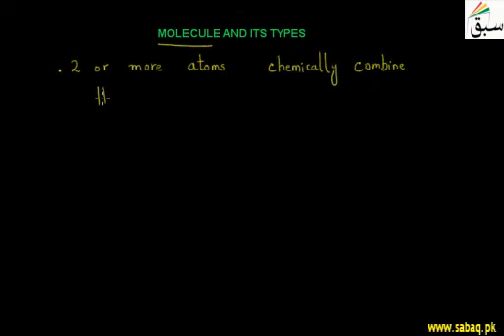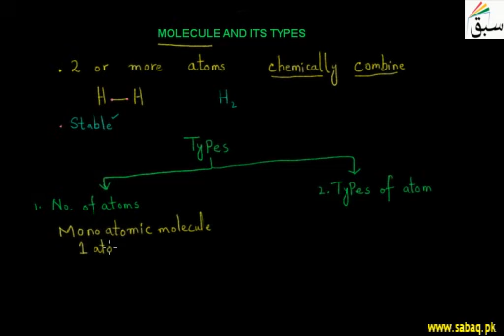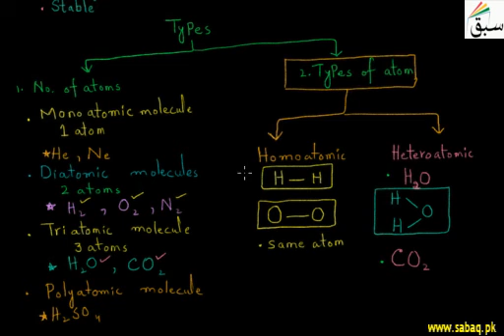Video on Types of molecules